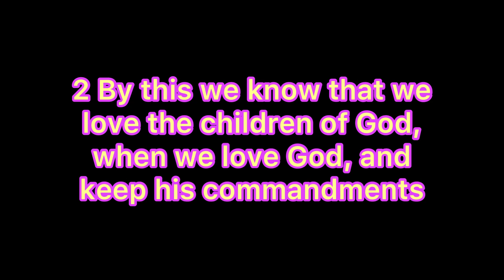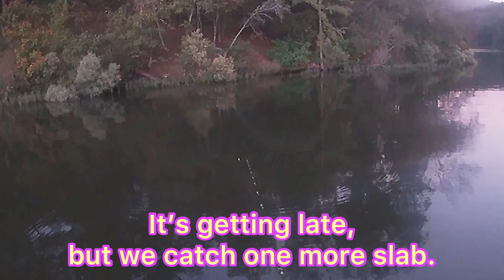CRAPPIE FISHING for October Slabs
We are following summer crappie back to their spring habitat, in search for the big crappie.  We fish the Black Warrior River in Alabama. Using minnows and slip cork rigs and 12’ jig poles. Where are crappie in October,  and how deep are crappie.  AWF Outdoors fishes with his friend James, and we catch some big crappie.